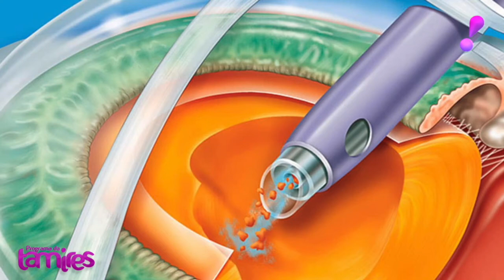Quem é Dr Augusto Legnani Neto